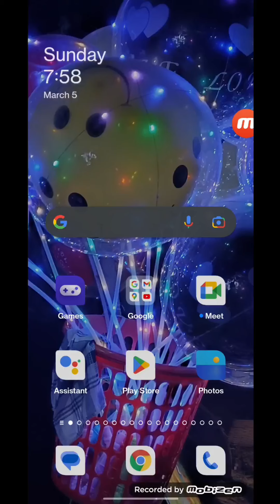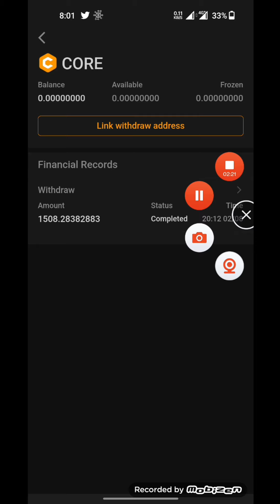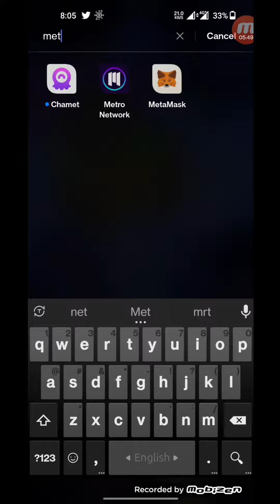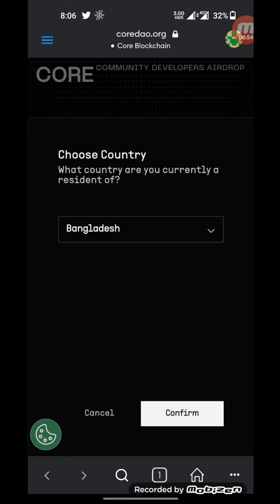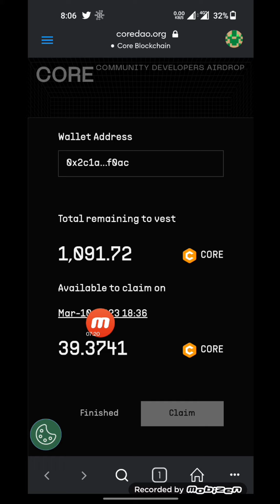Core mining Withdraw 2nd round START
Fill in the following network information:

Network Name: Core Blockchain

Chain ID：1116

Currency Symbol: CORE

 refer id :CPA_00GCD53H2C